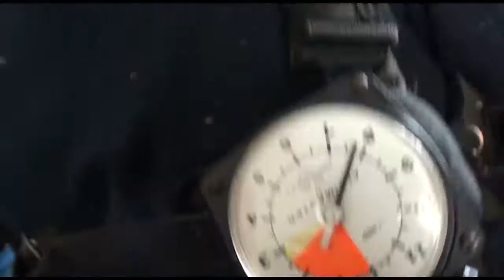Larry Pennington 7–4 16